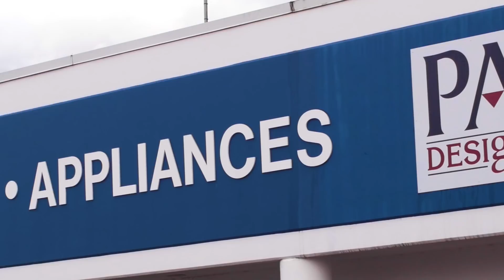Talkin’ Ducks FULL EPISODE — December 7, 2021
Hosts Jordan Kent, Joey Harrington, Anthony Newman and OregonLive's Aaron Fentress bring you the most comprehensive Oregon Ducks coverage including analysis, exclusive interviews, play breakdowns and much more!

The Ducks are in search (yet again) for their next head football coach after Mario Cristobal left for Miami. So where does Oregon go from here? Perhaps a reunion with Chip Kelly?